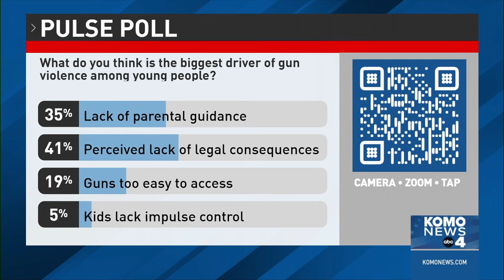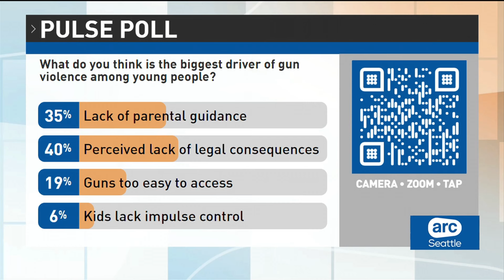Community responds to 'senseless' murder of 13-year-old girl at Alderwood mall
Police identified the victim of Wednesday’s shooting at Alderwood mall in Lynnwood as 13-year-old Jayda Woods-Johnson.

Investigators believe Woods-Johnson was an innocent bystander who was shot after a fight between two groups in the mall’s food court escalated to gunfire.

The shooting suspect initially fled the scene before officers arrived, although Lynnwood police said the 16-year-old boy’s mother turned him into authorities late Wednesday night. Police said the boy was being held on suspicion of murder. He may make his first court appearance on Friday.

Jeremy Harris